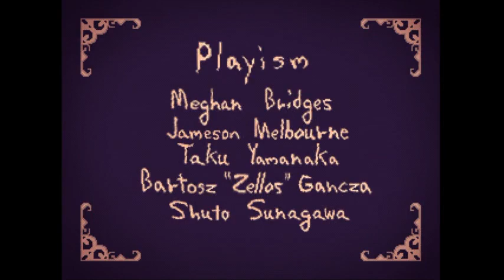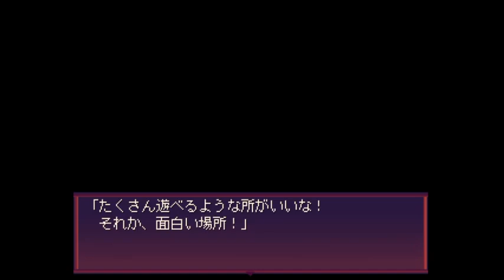【LiEat】テンション高めな実況プレイ 最終回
遂に完結の時。

最初は1時間で終わるって言われてたんだけどな、、、？

音声トラブルがあったので、再度投稿しました！